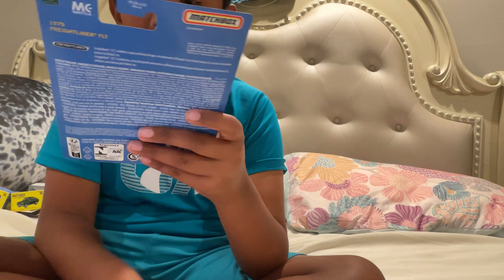diecast car unboxing (THERE MIGHT BE NO SOUND) but don’t forget to like and subscribe! ￼